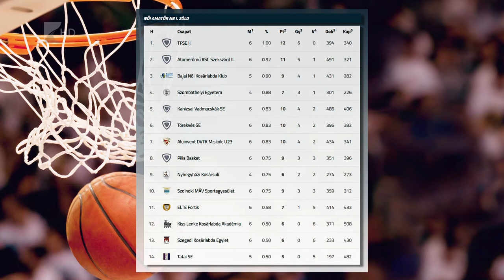NYKS-vereség Diósgyőrben - Kölcsey Tv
Vereséggel zárult az Nyíregyházi Kosársuli diósgyőri vendégjátéka, Farkasinszki Gyuláné együttese 76-62-re kikapott a DVTK U23-as csapatától. Az amatőr NB I Zöld csoportjában kilencedik helyen álló NYKS pénteken a tizedik Szolnokot fogadja a Szent Imre gimnázium csarnokában.